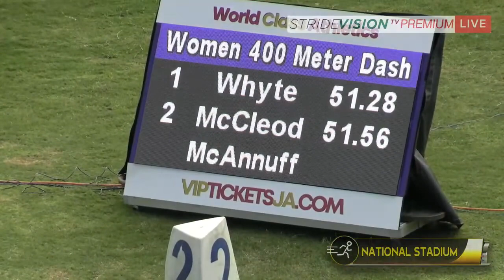Ronda Whyte Record Breaking Run 51.28 Women's 400m @Velocity Fest